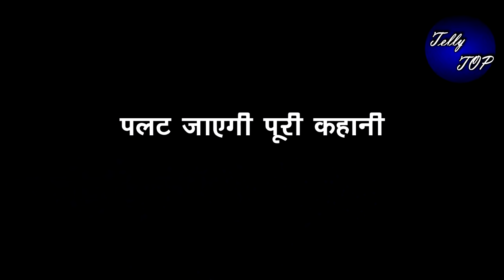KUNDALI BHAGYA || कृतिका देगी पृथ्वी को अपने मां बनने की खबर, शर्लिन को लगेगा झटका